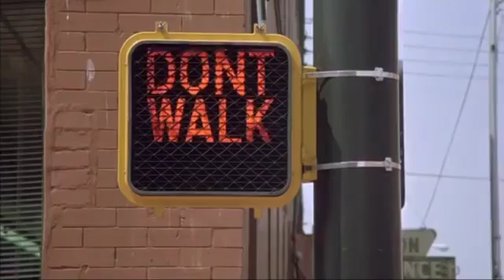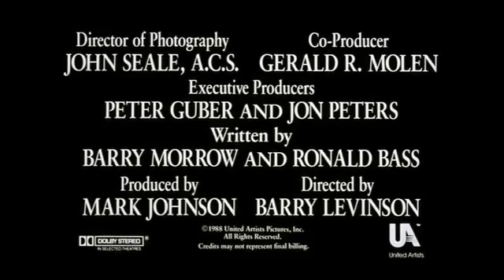RAIN MAN - Film Bonheur/Feel-Good Movie®